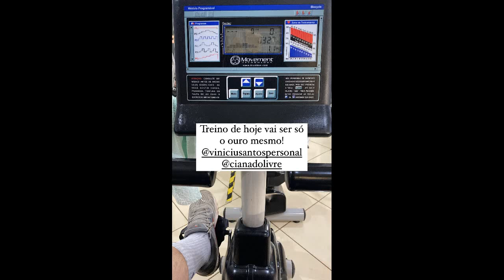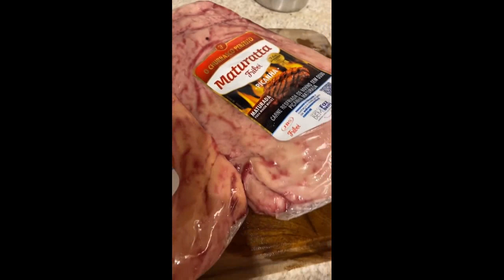Seu Wellington fazendo um Bobó de Camarão sem firula | Stories do Pai da Ju